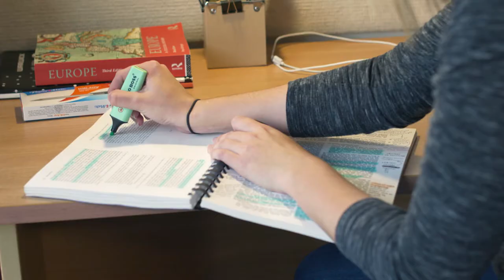How to Law School: Study Tips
Need some Top Tips for studying smarter during Part I Law and beyond? Tate’s here to help.